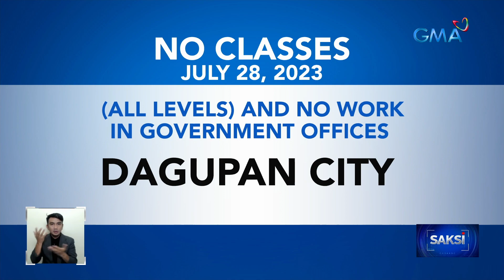Ilang lugar sa bansa, wala pa rin pasok bukas dahil sa epekto ng Bagyong Egay | Saksi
Dahil sa epekto ng bagyong Egay, may mga lugar pa ring walang klase bukas, July 28.